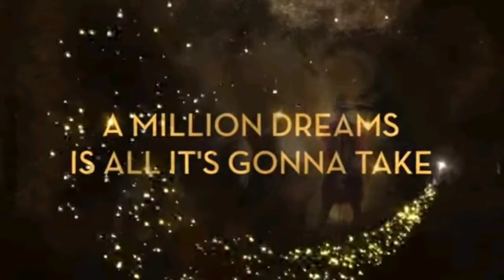Team Dalagan 500 km run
Our team has reached the 500k mark in 4 days.
Team members consists of me, Asia trail Grandmaster Tin Salazar, Seasoned Athlete Rolando Espina and The rising star Godwin Mirar!
Watch the video to know more about our 500 km journey.